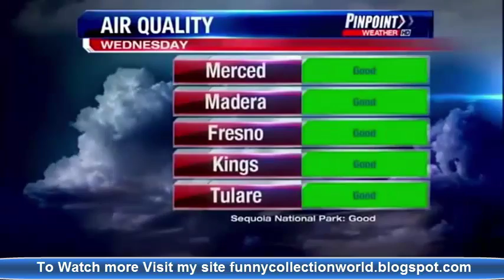Funny News Bloopers | Anchors Can't Control Laughing | Best Funny News Bloopers Ever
Funny New Bloopers

outrageous news bloopers
funny news bloopers 2016
funny news stories
funny news headlines
onion news